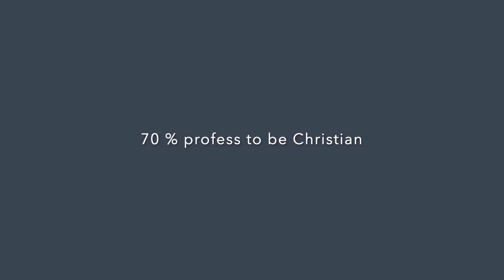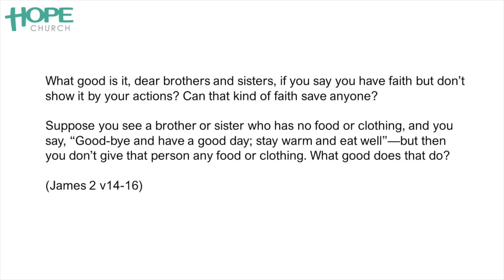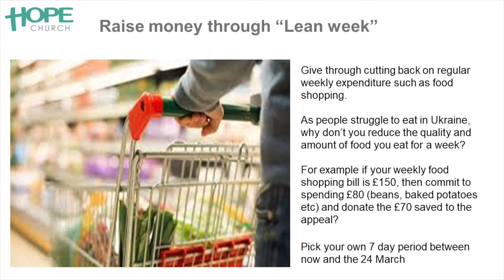Sunday 13th March (3): Hope for Eternity: Ukraine Appeal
Here's information about the Ukraine Appeal idease we are running as a church.

This is part of a virtual service. You can find the whole service ny either searching our playlists, or visiting our website here: